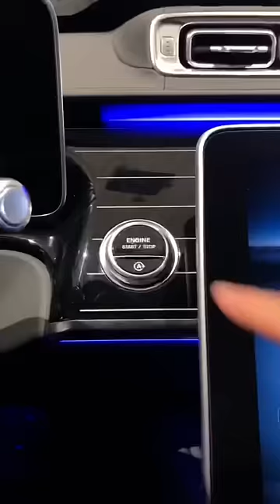2024 Mercedes S680 Guard VR10